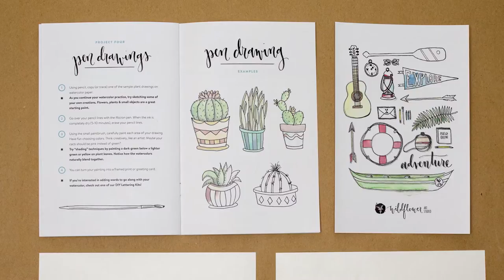DIY Watercolor Kit for Beginners - Supplies + Instruction Booklet GIFT SET • Wildflower Art Studio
Our DIY Watercolor Kit combines Wildflower Art Studio's signature easy-to-learn Beginning Watercolor techniques with our favorite Watercolor supplies.

Our award-winning DIY Kits bring the FUN of Watercolor right to your door!

The Beginning Watercolor instructional guide includes 5 of our favorite Watercolor projects, designed especially for beginners.  We've included helpful tips and illustrations to guide you through every step of the journey-- from setting up your new watercolor set through completing your very first painting.  We've even included a blank Wildflower Art Studio print to help you get the hang of it (it's like a coloring page for watercolor)!

Watercolor Kit includes:

-Set of 8 Watercolor Paints with Travel Case & Mixing Palette
-2 Paintbrushes
-Watercolor Paper Pad (12 pages)
-Oil Pastel Set
-Micron Pen
-Salt Cup
-2 Water Mixing Cups
-Instructional Booklet & Project Guide featuring 5 unique, easy-to-follow Watercolor Projects
-Bonus Project with Blank Adventure Art Print (for creating your own Watercolor masterpiece).